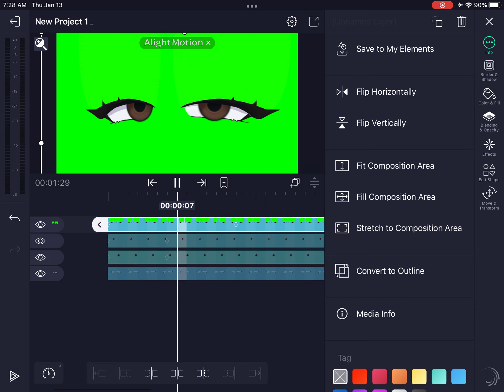HELP IT WONT LET ME MAKE MY THINGs longer